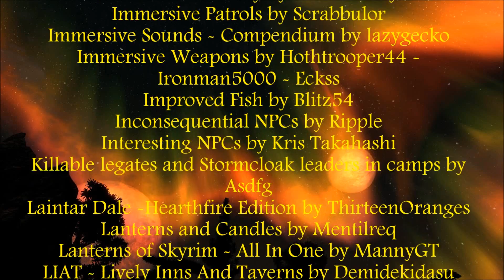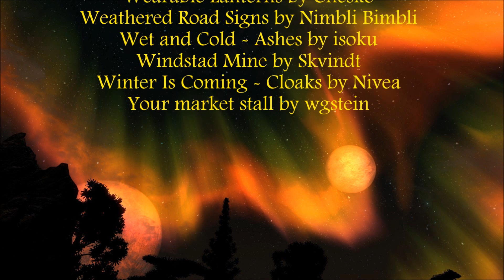Skyrim: Ep 90 Layover on the road to Ivarstead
Ukracius gets cold & has to warm up in an  forgotten overgrown Temple
As my mod list is too long for the description box you can see it on the credits at the end of an episode or on my Facebook page Joe Bloggs just look for the yellow JB badge & click, for more up to date happenings with my channel.